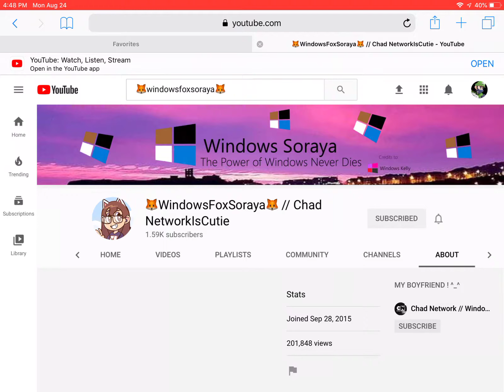Shoutout to 🦊WindowsFoxSoraya🦊 // Chad NetworkIsCutie! (I’m still neutral to her!)